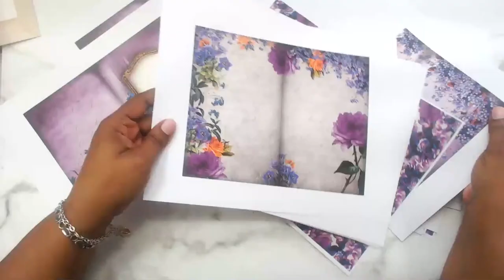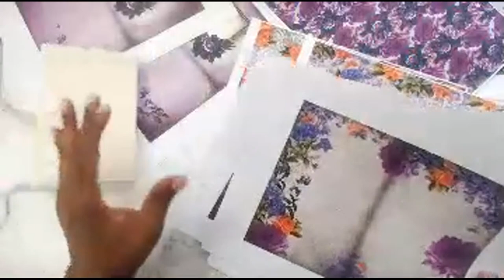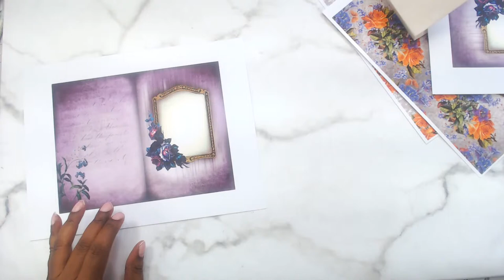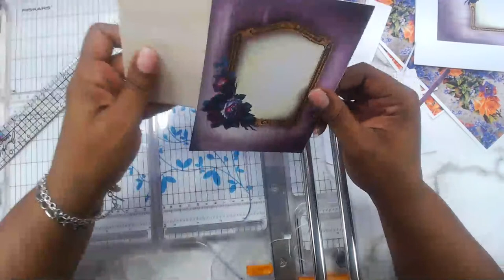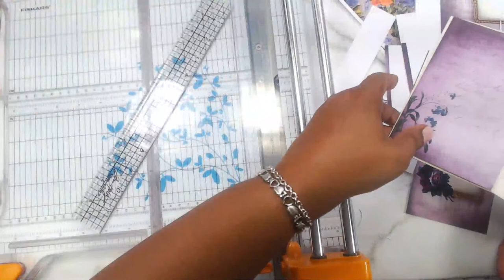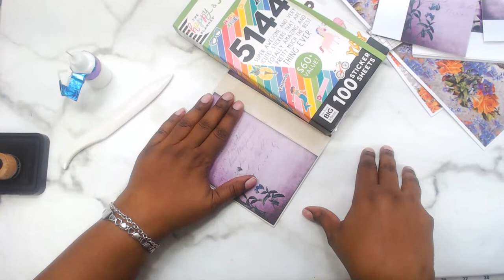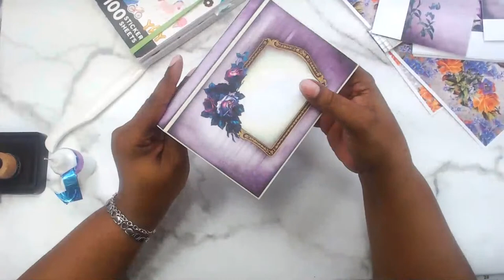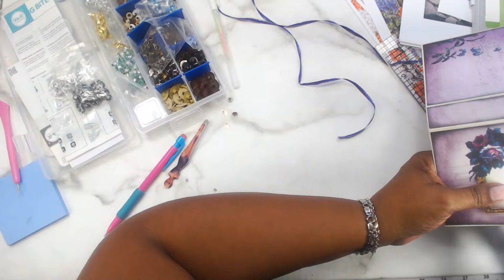DIY Handmade Journal CRAFT WITH ME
Craft along as I work on one of the handmade journal covers we created in previous Live streams.

Rachelle